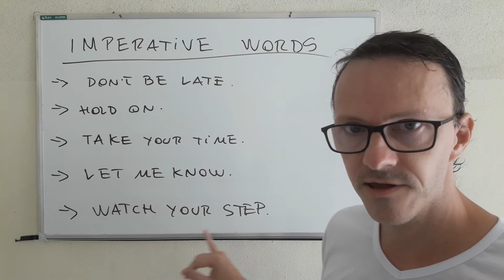INTRO IMPERATIVE WORDS